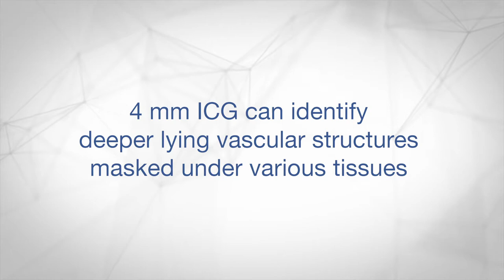Neuro Rubina Vascular Structures Karl Storz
This video demonstrates how endoscopic ICG can define the carotid artery anatomy for the surgeon to carefully navigate around in real-time with high resolution images. Published studies have demonstrated that the use of ICG could detect the internal carotid artery through the dura mater even when covered by mucosa and the thin bone of the carotid prominence without the need for drilling.